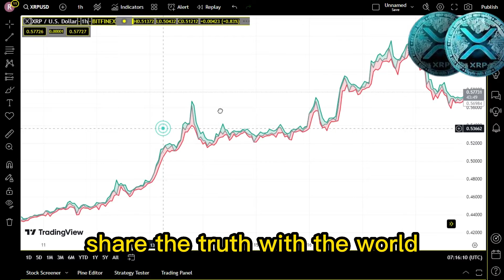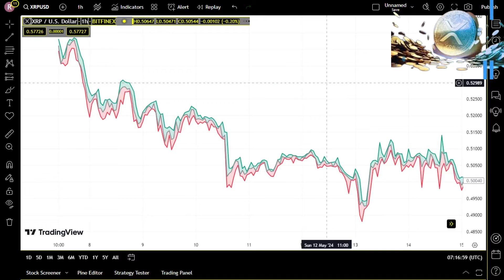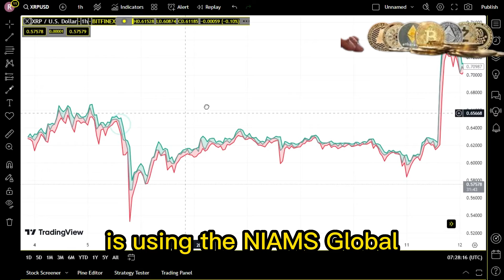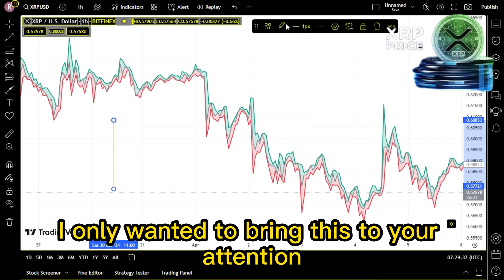UPDATED: **News Breaking** on XRP ! XRP LATEST NEWS TODAY'S